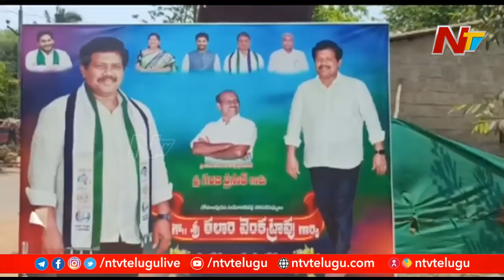పచ్చని పల్లెలో చిచ్చు రాజేసిన వైసీపీ వర్గపోరు | Focus on Eluru YCP Group War | Ntv